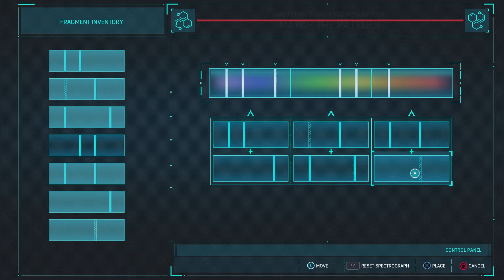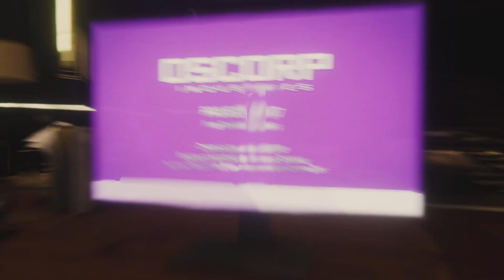Marvel's Spider-Man part 16